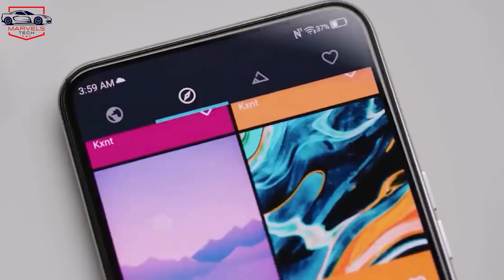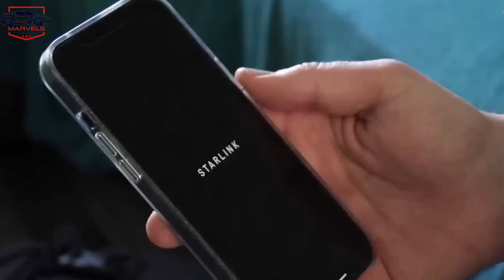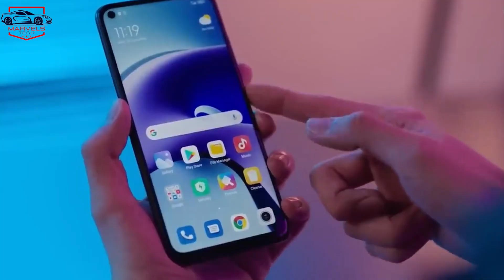Elon Musk’s Tesla Pi Phone Launch Timeline Revealed | Everything You Need to Know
The Tesla Pi Phone is coming. This phone connects directly to Starlink satellites, no cell towers, no carriers, no dead zones.

With AI-powered chips, satellite-to-cell connectivity, and a price designed to disrupt the market, Elon Musk is about to flip the smartphone industry upside down. Over 2 million units are already planned for global roll-out by 2026.

👉 Would you ditch your iPhone or Android for a Tesla Pi Phone?